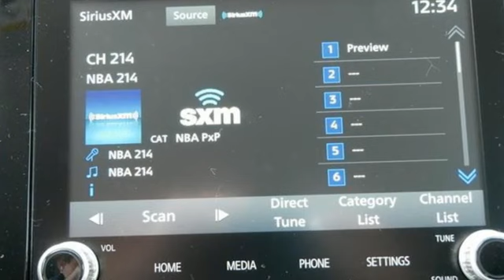New 2024 Mitsubishi Outlander Sport Saint Paul White-Bear-Lake, MN W001935 - SOLD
Year: 2024
Make: Mitsubishi
Model: Outlander Sport
Trim: 2.0 LE
Engine: 2L I-4 DOHC, MIVEC variable valve control, regular unleaded, engine with 148HP
Transmission: CVT
Color: Alloy Silver Metallic
Interior: Black
Stock #: W001935
VIN: JA4ARUAU7RU012911
This Alloy Silver 2024 Mitsubishi Outlander Sport LE is a compact SUV that offers a range of features designed for convenience, comfort, and safety! This vehicle comes standard with a 2-year/30,000-mile limited maintenance plan, a 5-year/unlimited mile roadside assistance, 5 5-year/limited bumper-to-bumper warranty, and a limited Lifetime Powertrain Warranty here at White Bear Mitsubishi!The Sport is equipped with many advanced features including but not limited to:All-wheel control with Drive Mode Selector8"" Smartphone-Link Display with Apple CarPlay and Android AutoSiriusXM with 3-Month All-Access Trial18"" Black Alloy WheelsHeated Front SeatsForward Collision Mitigation with Pedestrian DetectionLane Departure WarningFront Rain Sensing WipersRearview CameraAuto-Dimming Rearview MirrorBluetooth Wireless Technology18"" Two-Tone Alloy WheelsLED Fog LightsWhen you choose to buy from White Bear Mitsubishi, you're selecting a dealership known for its dedication to customer satisfaction, service excellence, and community involvementServing White Bear Lake, St Paul, and Minneapolis communities. Price includes $349 dealer added accessories.

Address:
3400 Highway 61 North